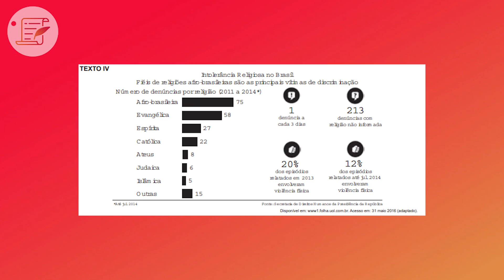COMO UTILIZAR TEXTOS MOTIVADORES NA REDAÇÃO DO ENEM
Ao elaborar a redação, seu ponto de partida serão as informações que a própria prova te dá: o nome dessas informações é coletânea de apoio. Ela pode te ajudar nos parágrafos de desenvolvimento e também pode servir como base para a elaboração do título da redação. Mas não basta repetir os dados e citações ao longo do seu texto: você deve saber utilizar essas informações adequadamente. Nesse post, te ensinamos como usar a coletânea de apoio!

Quando se trabalha com vários textos, geralmente, há um tema em comum, apesar de cada um ter a sua própria tese. O tema sairá dos pontos em comum entre essas teses.

Se há várias teses na coletânea, é interessante que você as discuta para que não haja redução do tema. O ideal é resumir cada texto com suas próprias palavras. Criará, com isso, a intertextualidade com a coletânea. Esses resumos mesclados às questões de cultura pessoal é o que se convencionou chamar de uso da coletânea.

Neste vídeo, a professora Dani te dá dicas de como melhorar o uso da Coletânea de Apoio e como pode relacioná-la à elaboração do título de sua Redação do Enem. Dúvidas? Deixa nos comentários! ;)

⏱ MINUTAGEM / ASSUNTOS
00:47 - A grande questão é: não devemos copiar, na íntegra, o que está nos textos motivadores. Uma dica é mostrar como o nosso repertório sócio-cultural faz com que a gente interprete a realidade. Os textos que estão na proposta mostram a realidade para que a gente interprete.

01:47 - A forma mais interessante é partir dos textos motivadores, interpretá-los e usar nosso repertório para desenvolvê-los ainda mais.

01:59 - Em 2016, a proposta de redação do Enem falava sobre o combate à intolerância religiosa no Brasil. Um dos textos motivadores era um gráfico que mostrava que, entre 2011 e 2014, houve 75 denúncias de seguidores de religiões de matriz africana que sofreram algum tipo de preconceito.

02:23 - Uma dica seria colocar esse dado no meu texto, com a fonte (não se esqueça da fonte!), e interpretaria esse dado com base no meu conhecimento de mundo. Poderia relacionar esses dados com a colonização do Brasil, por exemplo. Desse modo, você relaciona o que o texto motivador traz com o que eu sei.

🔴 ASSISTA TAMBÉM

+ Como planejar a redação do Enem?

Baixe nosso e-book!

FACE /cursoenemgratuito/